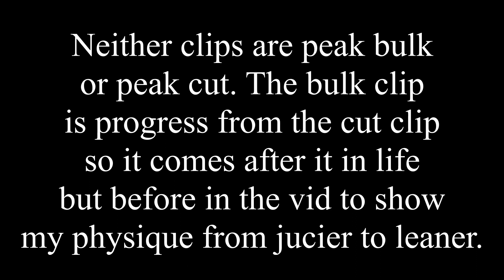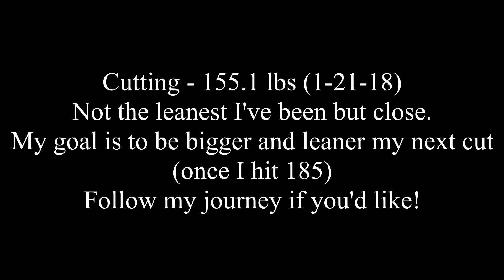Bulking Vs Cutting 1 Year Physique Difference Body Transformation Natural Bodybuilding